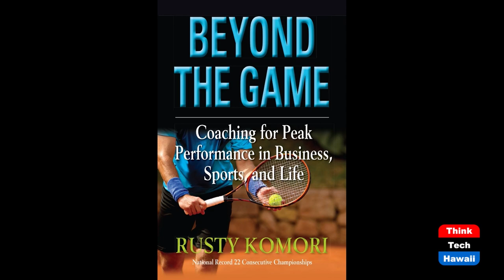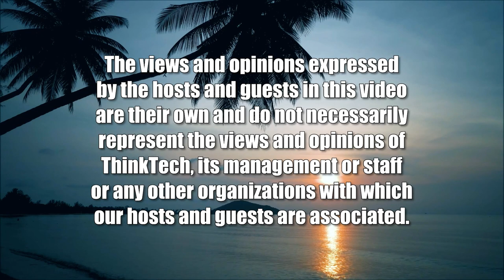National Elite Realtor Jamie Tian (Beyond the Lines)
Beyond Real Estate.  The host for this show is Rusty Komori.  The guest is Jamie Tian.

We talk with Jamie about being recognized as one of the top 1% of real estate agents nationwide by Trulia and Zillow, being awarded the distinction of '30 under 30' by the National Association of Realtors--which honors 30 agents under the age of 30 in the United States--and 'A-List Top Producer' by the Asian Real Estate Association of America.